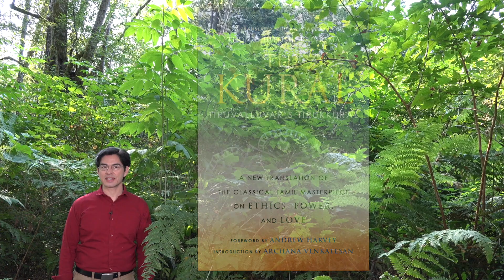A poem on kindness and giving without expectation | verse 211 from the Tamil masterpiece, The Kural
Thomas shares a verse from his new translation of the classical Tamil masterpiece on ethics, power, and love, "The Kural: Tiruvalluvar's Tirukkural," published by Beacon Press.